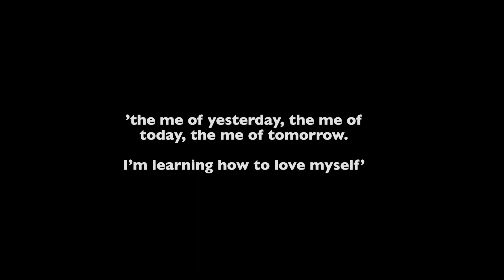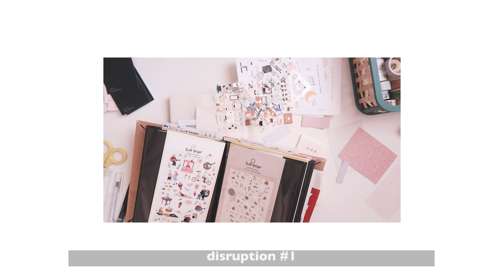journaling diaries: self care w/smile studio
‘The me of yesterday, the me of today, the me of tomorrow.
I’m learning how to love myself.’ -BTS Love myself

It’s been a loooong time since my last journal video right ? I’ve been journaling as a form of self care lately meaning that I haven’t been thinking of just filming my process and enjoying the moment more instead…I do tend to be more aware of the camera when journaling so most of the time it’s much more comfortable without the camera. But why did I film this one then ? Because the topic of this spread is dear to my heart and I would love to share it with you 🤍 It’s about self care as you can see by the title and we chose this together with smile studio. We both wrote about 10 things we do as self care for ourselves and I personally think that self care is a very underrated form of care…which is definitely sad TT
I think we spend more time on caring for others instead of for our self events we are the ones that will e spending a lifetime with our mind, heart and soul. So we should be more aware of ourselves and learn to love ourselves because this too, is a from of self care. By learning to love ourselves we get to know ourselves better and tend to learn about the things that we as individuals love too. Some things on my own self care checklist can be quite obvious and too normal for some of you but example given: watching kdramas and movies is something that I really enjoy and something that makes me feel healed afterwards. I love spending time watching series because it shows me that I don’t always need to exhaust myself and that I too deserve a break. This is a form of self care for me…as well as the remaining 10 things on my list. As an introvert I’m used to spending time by myself or with my twin so I’m almost doing the things on my list on a daily basis now. Especially since the outbreak of the virus in which we’re supposed to distance ourselves from others and stay at home unless necessary.
It is definitely important to know the things that act as a form of self care for us so I hope that this video inspires you to make your own self care checklist and to just take the time to breathe and be alone with yourself for a few hours.

I’m more than grateful if you’ve read this far…and wish you the best in this never ending journey of self care and self love. As my favourites once mentioned; truelove begins with loving yourself.

Milkcloud

P.s. it's me...cloud

Etsy shop